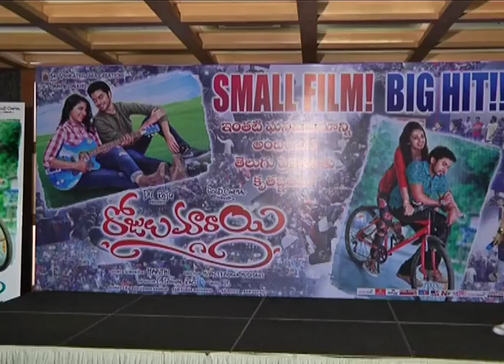Rojulu Maray Movie Success Meet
Watch Rojulu Maray Movie Success Meet Video.